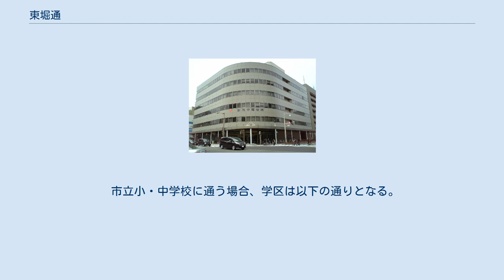東堀通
日本 」 新潟県 」 新潟市 」 中央区 (新潟市) 」 古町 (新潟市) 」 東堀通 東堀通（ひがしぼりどおり）は、新潟市中央区の市道、またはその沿道の町名。
現行行政地名は東堀通1番町から東堀通13番町。
 新潟中郵便局 1872年（明治5年）から現在までの町名で、新潟町の町域改編に伴い片原通・古洲崎町の一部から改称。
当地域の人口は938人（2011年3月1日現在）。
東堀の名は、かつてこの通りにあった東堀（片原堀）に由来する。
 信濃川河口付近左岸、古町通の東側を並行するように南北へ走る片側2車線の道路である。
通りは上手の白山神社側を起点に1番町から13番町まである。
沿道の町名は西側が東堀通、東側が東堀前通となる。
これはかつて堀の両端の道がこう呼ばれていた名残である。
通りに直交する道路は小路（こうじ）と呼ばれる。
交差する小路については、外部リンクの通りと小路の一覧、もしくは古町 (新潟市)交差する小路の項を参照。
 古くから通りの西の古町通、東の本町通とともに栄えた新潟の中心地域にあり、第四北越銀行本店、新潟中郵便局などが立地する。
沿道に立つ主な施設については、古町 (新潟市)主な施設などを参照。
 名の由来にもなった片原堀（片原川とも）は、承応3年（1654年）に新潟町がこの地に移転した際、西の寺町堀（現在の西堀通）とともに整備された。
この堀は信濃川に沿うようにやや曲がりながら進むため、自然の川を活かして整備されたという説もある。
堀からは信濃川へ注ぐ水路が5本（白山堀、新津屋小路堀、新堀、広小路堀、御菜堀）掘られていた。
 堀の西側は早くから店を構える者が多く、中間点（現在の東堀交差点付近）には町会所が置かれた。
通りに直交する道路は小路（こうじ）と呼ばれ、表間口が並ぶことはなかった。
例外的に上手にある片原通と古町通を結ぶ小路には小揚（堀の船乗り）の小間口が並び、小揚小路と呼ばれていた。
明治5年（1872年）10月に片原堀は東堀と改められ、埋め立てられた後に東堀通と名付けられた。
東堀通は長らく西堀通に対抗する4車線の一方通行道路であったが、2008年7月24日に片側2車線の対面通行となった。
 2018年（平成30年）1月31日現在の世帯数と人口は以下の通りである。